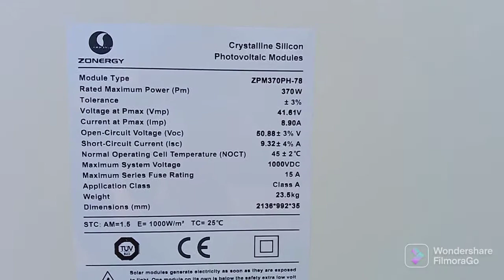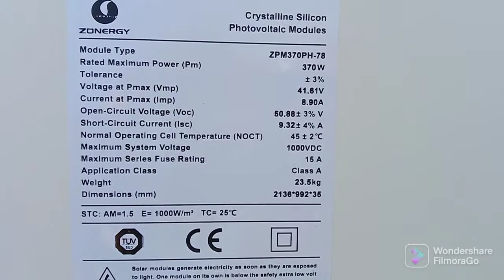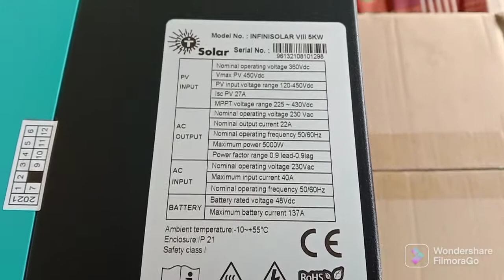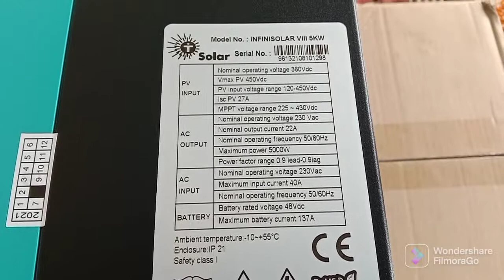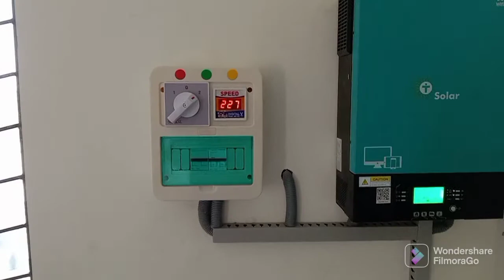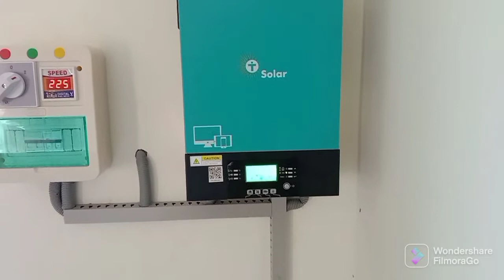16 سولر پینلز کا سولر سسٹم | سولر سسٹم کی مکمل انسٹالیشن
اسلام وعلیکم دوستوں!
اس ویڈیو میں ہم نے سولر سسٹم انسٹال کیا ہے .